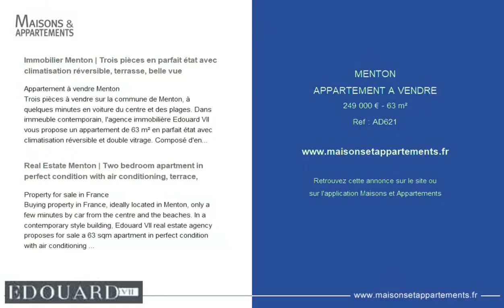MENTON - APPARTEMENT A VENDRE - 249 000 € - 63 m²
Référence : AD621

Immobilier Menton | Trois pièces en parfait état avec climatisation réversible, terrasse, belle vue

Appartement à vendre Menton
Trois pièces à vendre sur la commune de Menton, à quelques minutes en voiture du centre et des plages. Dans immeuble contemporain, l'agence immobilière Edouard VII vous propose un appartement de 63 m² en parfait état avec climatisation réversible et double vitrage. Composé d'entrée, lumineux séjour, cuisine indépendante équipée, 2 chambres à coucher, salle de bains, WC séparé, terrasse avec belle vue panoramique jusqu'à la mer, garage. Idéalement exposé Sud-Ouest, lumineux et au calme, intéressant aussi comme investissement locatif.

Real Estate Menton | Two bedroom apartment in perfect condition with air conditioning, terrace,

Property for sale in France
Buying property in France, ideally located in Menton, only a few minutes by car from the centre and the beaches. In a contemporary style building, Edouard VII real estate agency proposes for sale a 63 sqm apartment in perfect condition with air conditioning and double glazing. Consisting of hall, bright living room, fitted independent kitchen, 2 bedrooms, bathroom, separate WC, terrace with a pleasant panoramic view up to the sea, garage. South-West facing, sunny and quiet setting, interesting either as a rental investment.

Cette annonce vous est proposée par l'agence EDOUARD VII

|1501683|